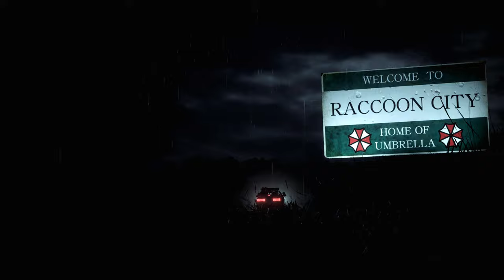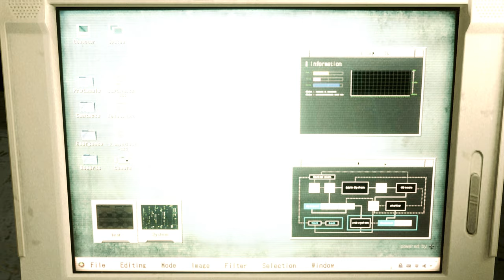Resident Evil 2 Remake Claire in Symbiote Sky Blue costume /Biohazard 2 mod [4K]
support

Created by  MarcosRC     Grogu

Mod shop
Sorry